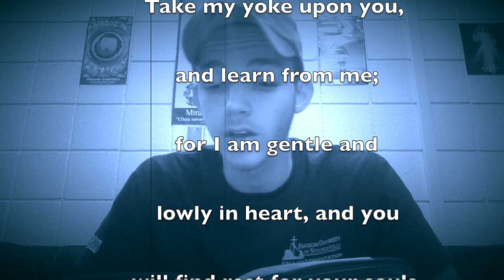Vlog 5- Our Encounter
A look into our encounters